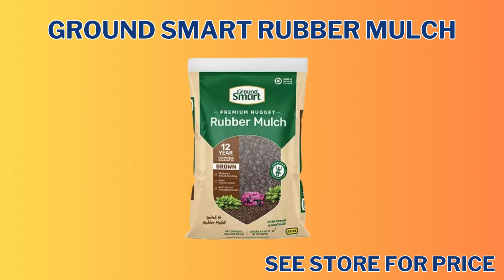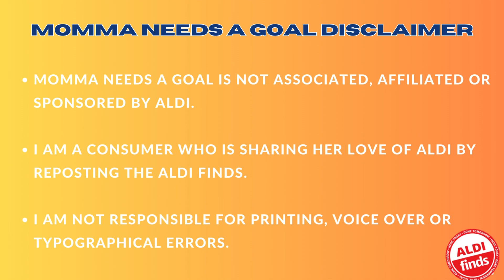*NEW WEEK* Spring Splendor: Aldi Finds Unveiled 🛒 NEW ARRIVALS🛒aldifinds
Explore the latest Aldi Finds in this exciting video! From vibrant garden essentials to irresistible everyday goodies, Aldi has a diverse range of items perfect for spring. Get ready to discover must-have treasures for your garden and delicious treats to enjoy every day. Don't miss out on these amazing finds.